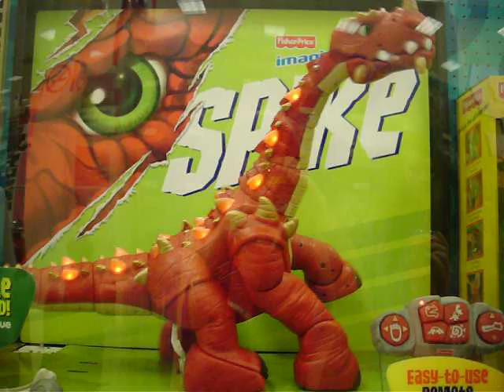Spike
Spike the dinosaur...